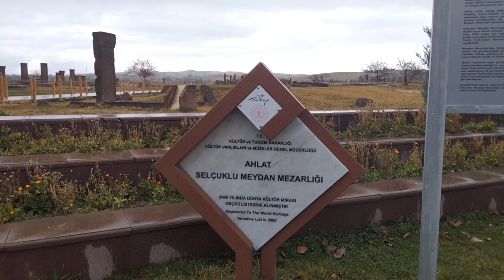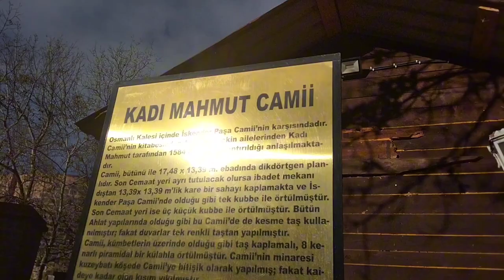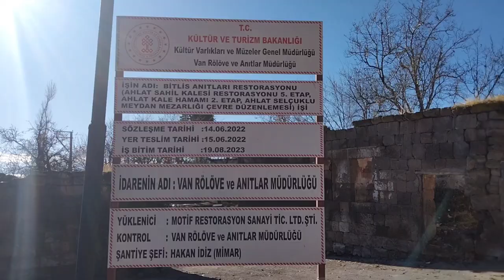BİTLİS GENÇLİK KAMPI VLOG | 3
Kendini gerçekleştiren kehanet diye bir şey var arkadaşlar...bu videoyu çekerken bir yıl da anca editler atarım demiştim öyle ahım şahım da bir edit yon ortada ama cidden bir sene üstüne videoyu paylaşma fırsatı buluyorum. iyii seyirlerrrr